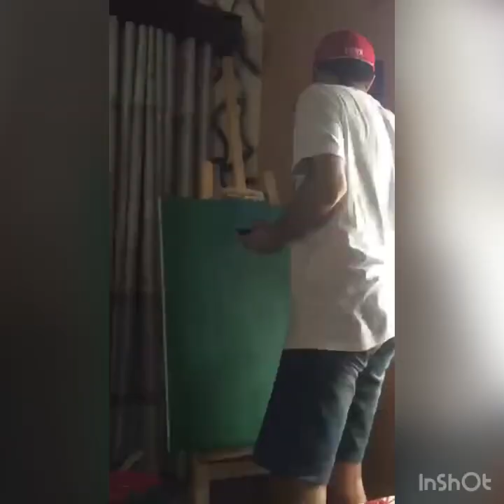Art: Carnival of colours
Took ideas from 3 paintings and made a spectacular one. Hope you guys would like it. Enjoy !!!